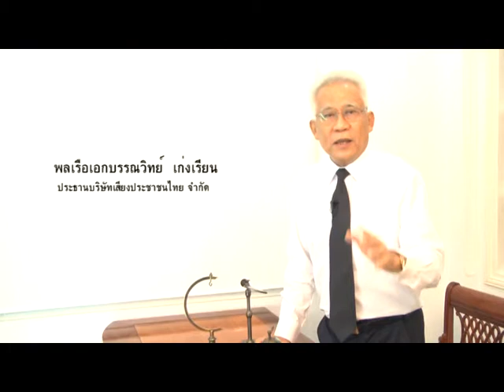ตะลอนทัวร์ ตอน อาหรธนภรณ์ บุกระยอง คุณนิรมลและพระสุท